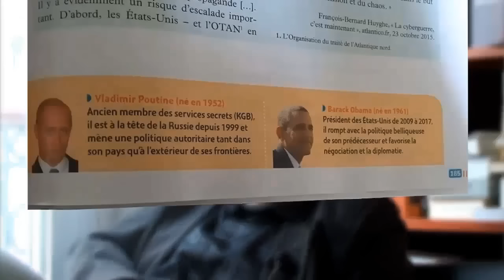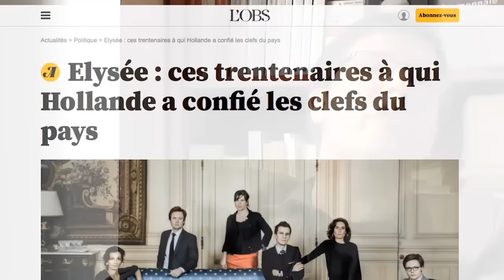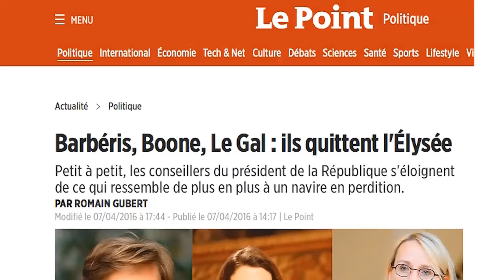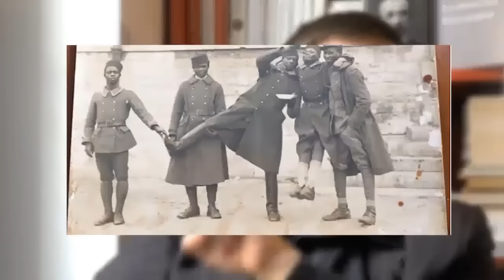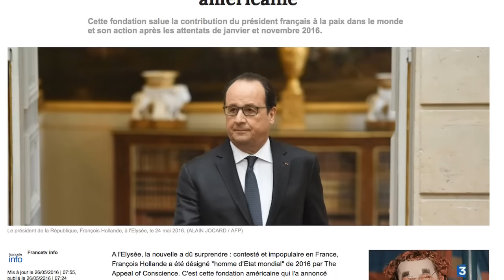Pierre-Yves Rougeyron : Le Grand Entretien de juin 2016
SOMMAIRE

Actualité du Cercle Aristote

Politique intérieure
- Sanctions russes
- Nuit Debout / Alain Finkielkraut
- Réforme du collège et politique éducative
- Loi travail, 49.3, manifestations
- Valls doit-il démissionner ?
- Affaire Black M / Verdun
- Violences d’extrême droite/casseurs
- Hausse de salaire des fonctionnaires
- Affaire Baupin
- Rixe à Calais
- Hollande élu «Homme d’Etat mondial » 2016
- Deuxième baisse du chômage annoncée
- Juppé : « mon ennemi c’est le chômage »
- Robotisation et chômage de masse-
- Réforme de la justice
- Mayotte en état d’urgence
- Les Rendez-vous de Béziers

Politique extérieure
- Accord global sur la dette grecque
- L’Allemagne a-t-elle une ambition militaire ?
- Quelle stratégie pour la Marine Nationale et avec quels moyens ?
- Le Brexit
- FPO/Elections en Autriche
- Coup d’état institutionnel contre Dilma Roussef
- La GB relance les explorations de gaz de schiste
- Chine : les 50 ans de la révolution culturelle
- Politique isolationniste de Justin Trudeau ?
- Rapprochement Inde-Iran-Afghanistan
- Barack Obama en visite historique à Hiroshima
- Crise démographique et dette : quel avenir pour le Japon ?
- Déclin de l’Amérique : quid du gendarme du Monde ?
- Diplomatie du Maroc
- Statut des lanceurs d’alerte

Economie
- Les nouveaux penseurs libéraux
- Chine : nouvelle agence de cotation de l’or

Culture
- Etienne Chouard
- Francis Cousin